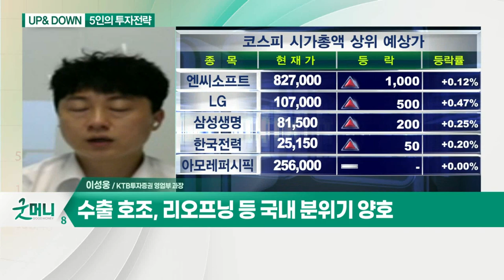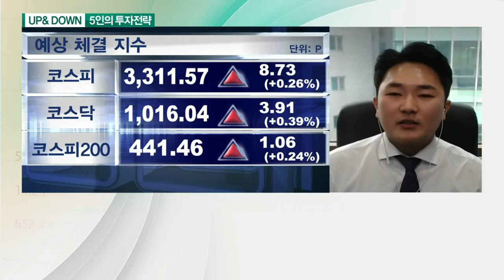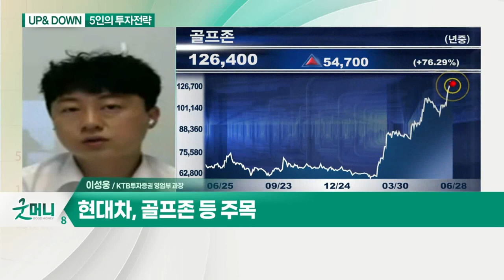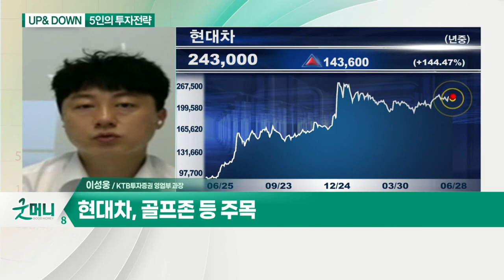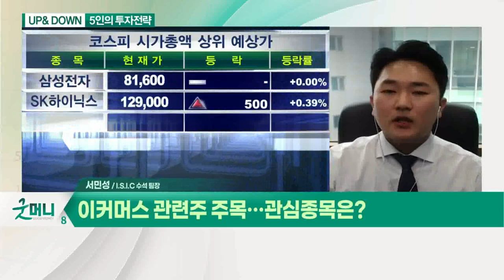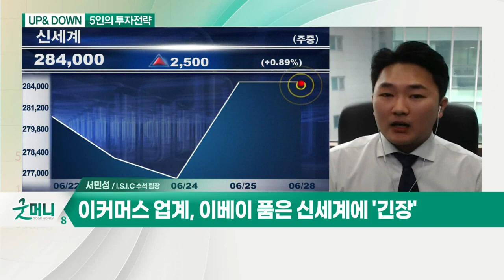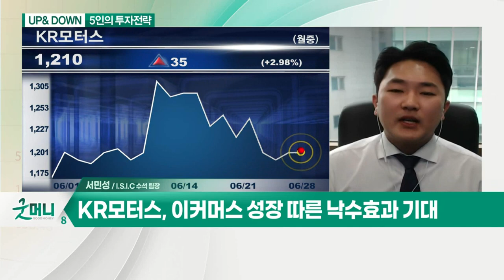'파죽지세' 코스피, 랠리 이어질까? / 이커머스 관련주 주목… 관심종목은?_UP&DOWN 5인의 투자전략 (20210628)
Q. 3,300선 돌파한 코스피… 주목할 업종은?
- 수출 호조, 리오프닝 등 국내 분위기 양호

- 자동차 및 리오프닝 관련주 관심
- 현대차, 골프존 등 주목

Q. '파죽지세' 코스피, 랠리 이어질까?

Q. 이커머스 관련주 주목… 관심종목은?
- 이베이 품은 신세계에 '긴장'
- KR모터스, 이커머스 성장 따른 낙수효과 기대